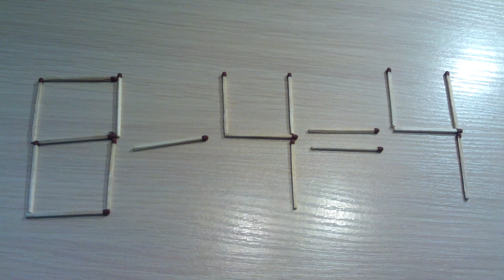Zagadki Logiczne - Zapałki 6 + 4 = 4 #4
Przełóż jedną i tylko jedną zapałkę aby równanie stało się prawdziwe.

Przekreślenie znaku równości nie jest poprawnym rozwiązaniem.
Nie wolno dokładać, łamać ani zabierać zapałek.

Zagadki Logiczne - Zapałki 6 + 4 = 4